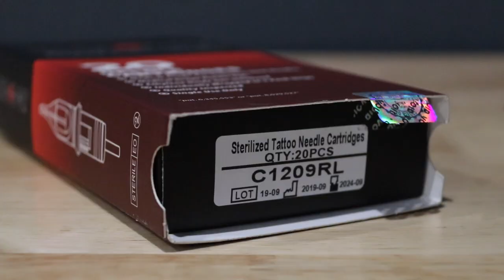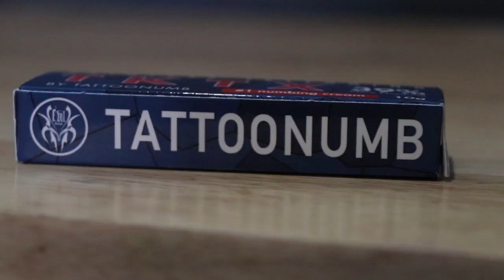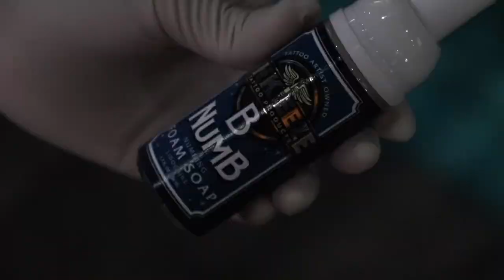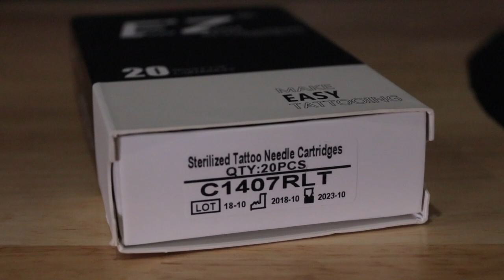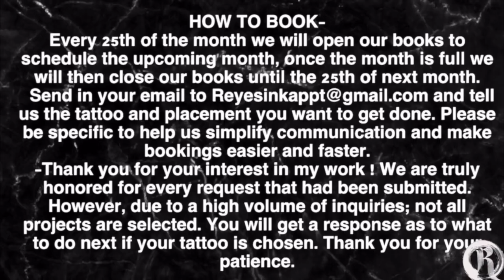Tattoo numbing ointment (does it work?) tattoo tutorial